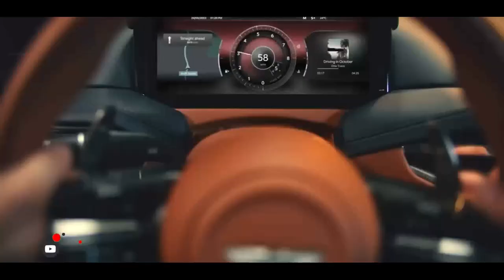ASTON MARTIN DB12